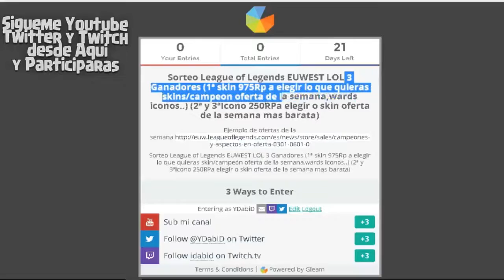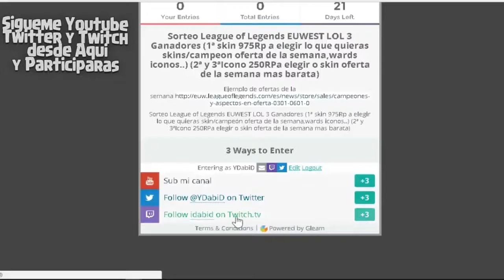Kennen Nuevo Modo Asesino Luna Sangrienta League of Legends Español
¡¡Kennen Nuevo Modo Asesino Luna Sangrienta!! :)
ayuda al canal Da me gusta comenta sígueme gracias mua
Videos diarios 18:00 - 23:00

Para que nonono te pierdas nada

League of legends español 2017

Noticias League of Legends español lol nuevas skins campeones/as voces login Partidas con subs Rankeds Modos de Juego Aram,Urf,Rey Poro, Tutoriales Guias league of legends y mas juegos!!! :)

- idabid.